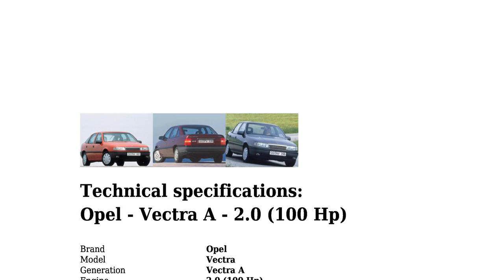Opel - Vectra A - 2.0 (100 Hp) - Technical specifications